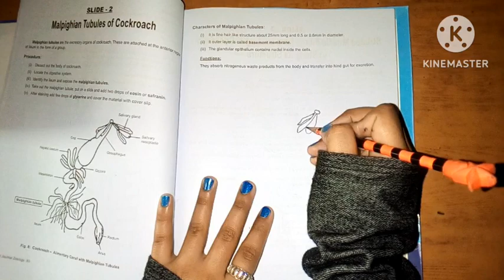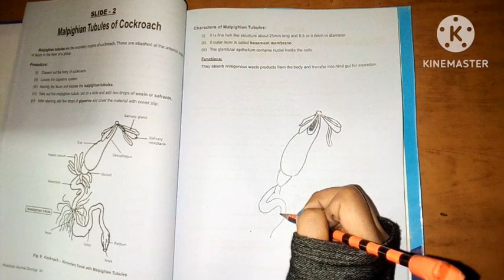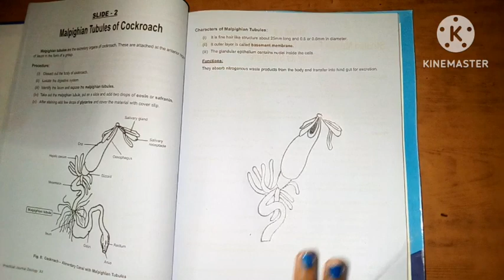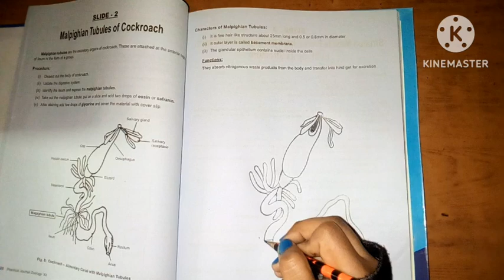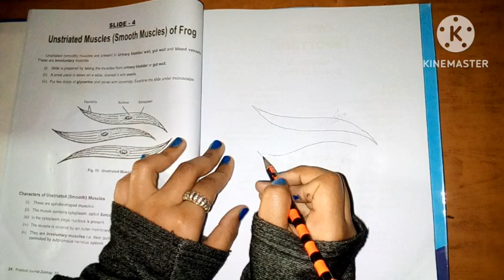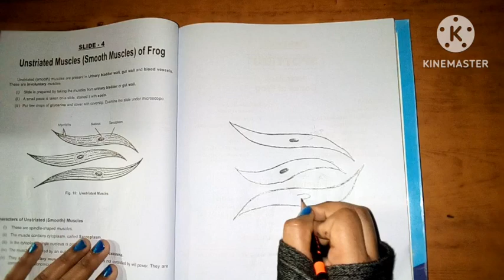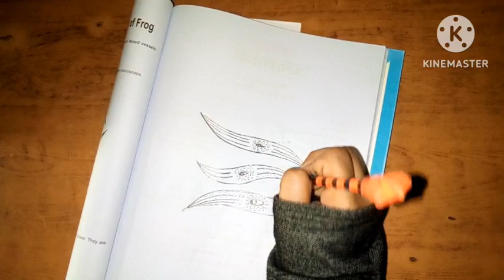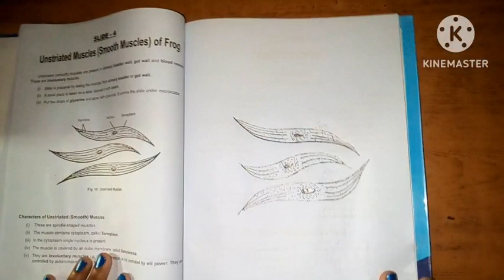Unbelievable Trick to Draw an Alimentary Canal like a Pro!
Biological diagram
How to draw alimentary canal of cockroach step by step in easy way
Afshar Art Academy
USED THINGS
1. BLC paper
2.Black color
3. 2HB pencil
4.Black pointer
5. White crayon
6.White eye liner you can also use  white gel pen or white glitter instead of it
7.Cotton bud you can also use blending stump,  tissue paper or paint brush instead of it
8 black cut marker
 ABOUT ME ,
If you are new,  Hi ,  I am Afshar,
              On this channel I always try to show the easiest way of drawing and painting  .From here you can improve your skills. Hope you can enjoy my videos and find them helpful.